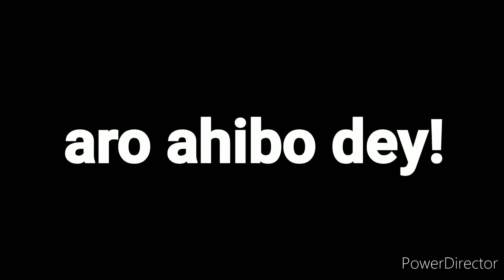NPCC EXTENDS SUPPORT TO CWS AGITATION ; DEMANDS TO RESOLVE SAO CHANG COLLEGE PROBLEM.